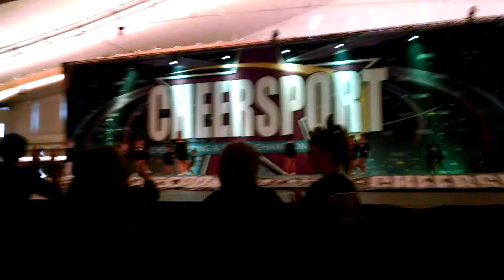Cheersport FCA Amethyst 2015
1st Place and Grand Champions